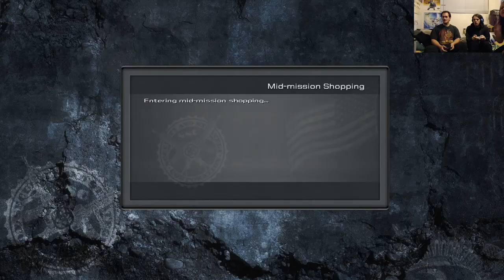Army of Two Test Recording and Funny Moments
Hello! This is Adventures Infinity (Tom), bringing you a lets play of Army of Two with my brother. The purpose of this video was simply to test out the rat's nest of devices I had set up to our 360 to make sure they work as well as practice recording this way.

Expect a full Let's Play soon! =)

My brother is trying to get his foot in the door doing let's plays as well! He just has a couple videos up at the moment but he'll get there!

Xbox Live - Tanju Junaut
PSN - Tanjujunaut
Steam - Taenju (Adventure's Infinity)